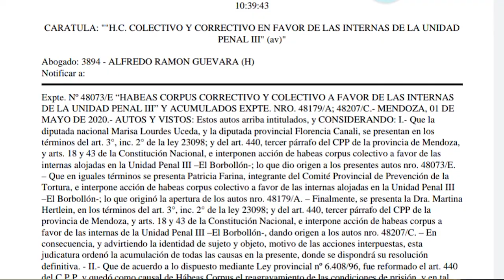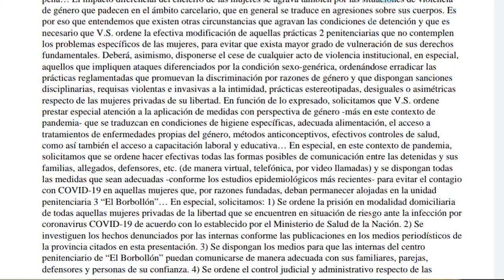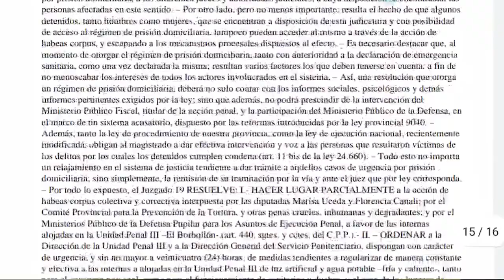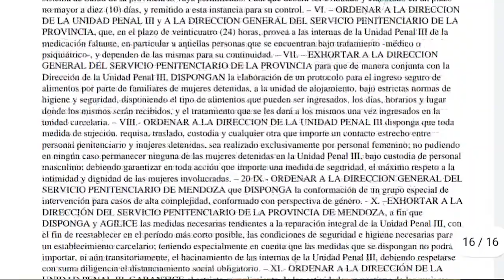INFORME COMITÉ DE PREVENCION DE LA TORTURA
Ana Sosino pertenece al Comité de Prevención de la Tortura en Mendoza, dicho comité nuclea diferentes organizaciones de Derechos Humanos, como Xumek, Celpi, Red de Derechos Humanos en Mendoza.
Tras los sucesos de abril (protestas y represión en cárceles), la crisis carcelaria fue puesta sobre el tapete por el COVID-19, dado que las condiciones de aislamiento en unidades penales con sobrepoblación y hacinamiento, no permite el distanciamiento social, ni tampoco tienen las condiciones de aseo necesarias. Esto se manifestó en reclamos por parte de la población de penales y la respuesta por parte de penitenciarios fue la represión. El comité nos actualiza las resoluciones que en materia de derechos se han podido obtener luego de aquellos sucesos, y nos comenta también que están trabajando para poder poner freno a la violencia policial a la hora de garantizar el aislamiento social.